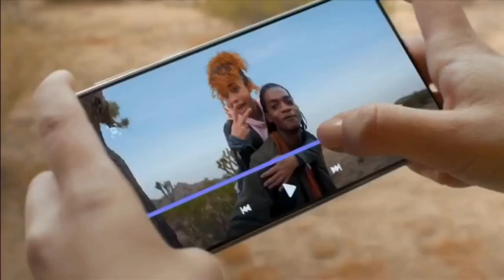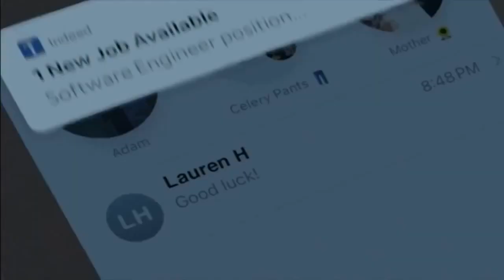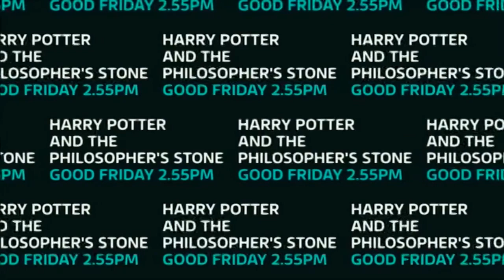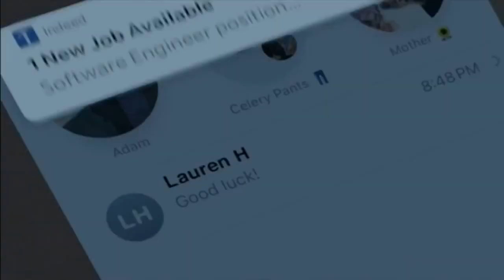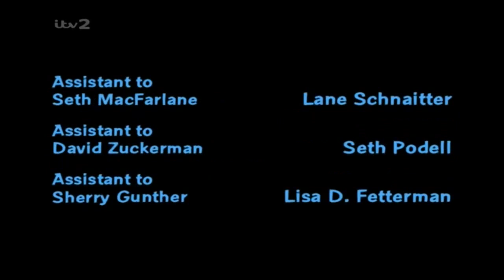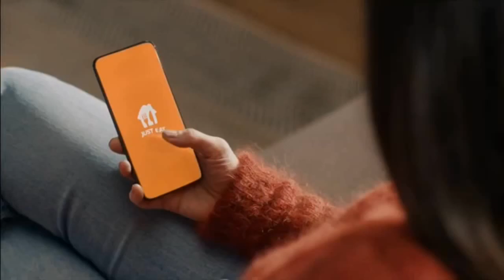ITV2 Continuity & Advert Breaks - Thursday 1st April 2021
Recorded from 9pm to 9:30pm on 01/04/2021, here's some ITV2 continuity clips during the time that they aired my all time most favourite episode of Family Guy! The episode you see here is Death Lives (season 3 episode 6), which I have gladly called to be my favourite since 4th October 2019.

The last time that ITV2 aired this episode was on 2nd June 2020, so yeah it has been a long time! For some reason, ITV2 took a really long delay to start airing older episodes of Family Guy once again. When ITV2 finished airing the latest episodes, instead of going back to season 1, they went back to a much later season and started airing the episodes released from then onwards, which was quite a bit annoying. You can find that ITV2 continuity clip from 2nd June 2020

I suppose this was quite an interesting day for ITV2 to air this episode, as it was the birthdays of Bart Simpson and Janette Rallison, the 17 year anniversary of Gmail, and it was also the date (on this day in 2008) this video was recorded by @JHarper08. Nice!

For those who want a download link to the original video recording,